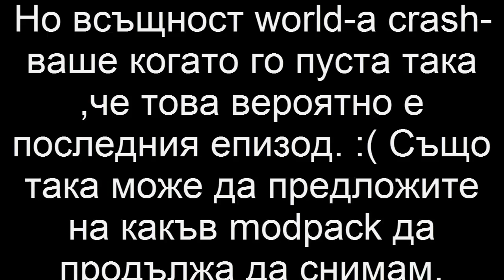Attack of The B-Team : Final? - E23